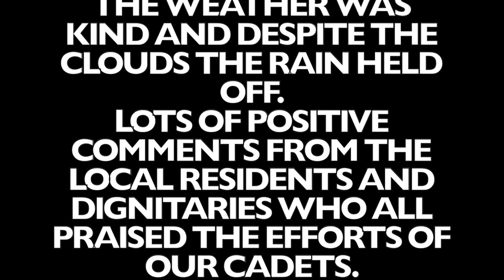Greenford Remembrance Day 8th November 2015 hd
Remembrance Sunday parade at Greenford.
The parade was attended by cadets from 193 Southall Detachment (Royal Logisitc Corps) 205 Wembley Detachment (PARA) and 208 Willesden Detachment (Royal Regiment of Fusiliers)
The weather was kind and despite the clouds the rain held off.
Lots of positive comments from the local residents and dignitaries who all praised the efforts of our cadets.